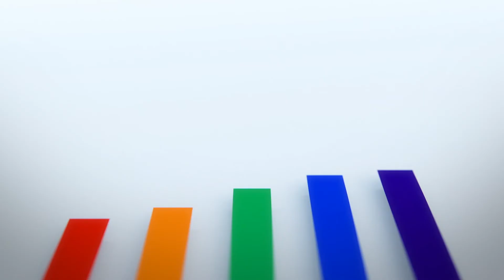The Intersection of Racism and Addiction Amid COVID-19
Center for Addiction Research and Effective Solutions Director Amanda Latimore Ph.D., Yeshiva University Benjamin N. Cardozo School of Law Professor Ekow Yankah, and National Harm Reduction Coalition Executive Director Monique Tula discuss how issues of racism and addiction intersect amid the ongoing COVID-19 pandemic with Amka Consulting Managing Principal Kima Taylor M.D., MPH at the third annual Bloomberg American Health Initiative Summit, held virtually on December 9th, 2020.

Centered on the theme of Reimagining Health, the 2020 Summit convened experts and innovators to examine the many public health challenges our nation faces including COVID-19, racism, obesity, and violence.